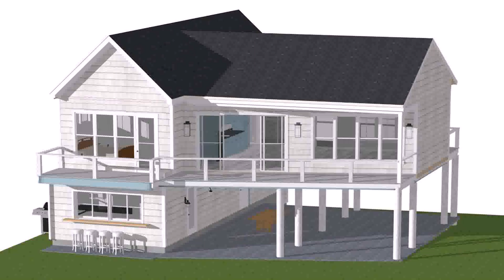Small Beach Home Plans (see description)